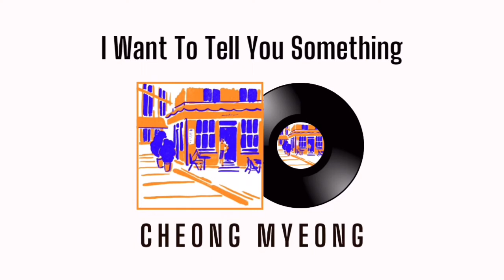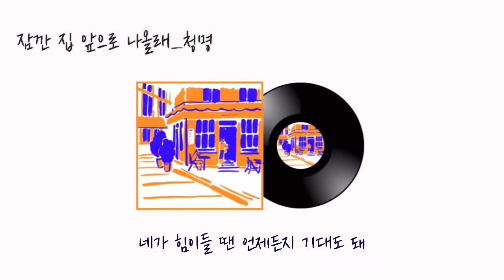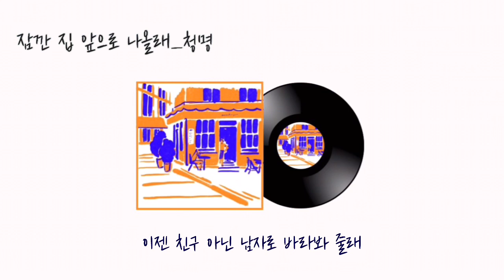청명 잠깐집앞으로나올래 1시간 반복재생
@CheongMyeong - Topic

청명_ 잠깐집앞으로나올래
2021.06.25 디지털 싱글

많은 노력 끝에 탄생했을 두번째 싱글앨범
온우주 모두다 청명하길 간절히 바라❤️